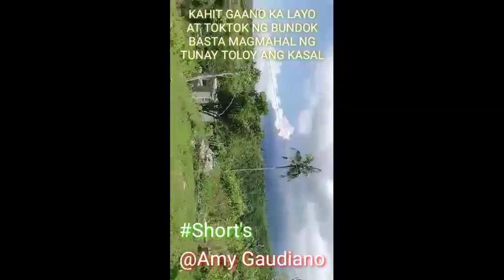MAGMAHAL#KAHIT GAANO KALAYO/TOKTOK NG BUNDOK#TOLOY PARIN ANG KASAL@Amy Gaudiano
'S BASTA MAGMAHAL#KAHIT GAANO KALAYO/TOKTOK NG BUNDOK#TOLOY PARIN ANG KASAL@Amy Gaudiano